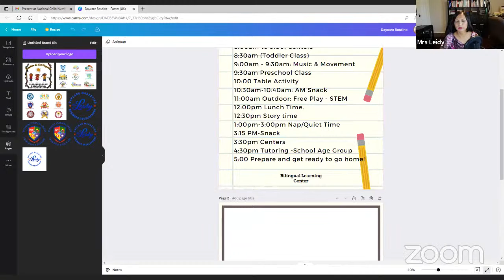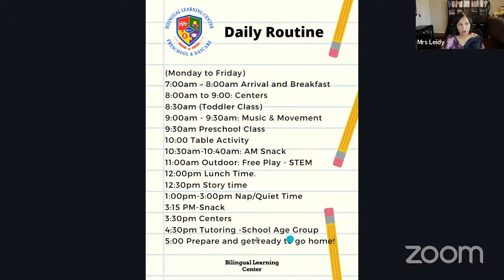Rutina Diaria para Tu Guarderia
Hola and welcome to Mrs. Leidy Daycare Marketing!
A home daycare might be an excellent business opportunity for budding entrepreneurs who enjoy working with children. Compared to other businesses, operating from home has lower startup costs and risks, while the potential for economic and mental health benefits is more significant.
Before starting a home childcare business, it is critical to understand early childhood development. It would help if you cared for young lives, so you know how to assist and care for them.
If you have specific questions, don't hesitate to write comments. I look forward to hearing your innovative ideas and helping you make your daycare business successful.
Now, smash that Bell icon. So, you stay up to date with all of my latest and most informative videos.

For CONSULTATION:
MRS.LEIDY STORE:
▶Facebook: AV Daycare Support by Mrs. Leidy
I'd be happy to assist you with everything you need to make your home daycare a success. I can help you to:
- Open your dream childcare, Marketing, Increase your Spots, Open a preschool program, Lesson Plans, Management Plan, Business Plan, Your YouTube Channel, Grants, Taxes, Etc.
✿To set up an appointment with me for 45 minutes please contact the email given below:
If you are a new childcare provider watch my main video.
Keep in touch with me via Facebook (Leidy Milla) or Instagram (MRSLEIDY2021)
Hasta Pronto, See you soon!